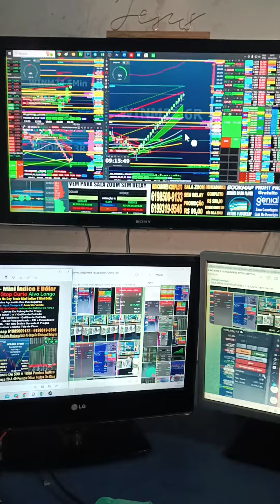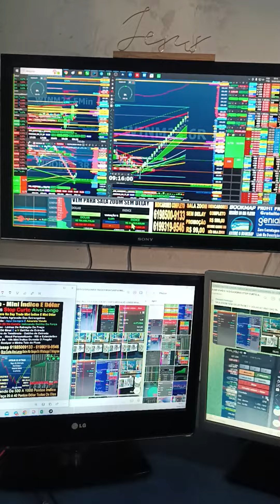COMPRADO NO ÍNDICE E VENDIDO NO DÓLAR SALA OPERACIONAL STOP CURTO ALVO LONGO